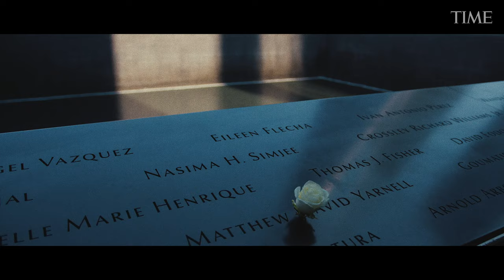The Pool Cleaner: Cleaning the Reflecting Pools at the 9/11 Memorial Honors a Painful History | TIME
James Maroon is part of a crew that cleans the two square reflecting pools which stand on the site of the Twin Towers as part of the 9/11 Memorial.